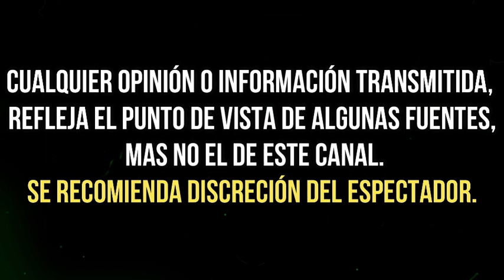CAMILO SESTO "SEPARÒ CRUELMENTE" a su HIJO MEXICANO de SU MADRE